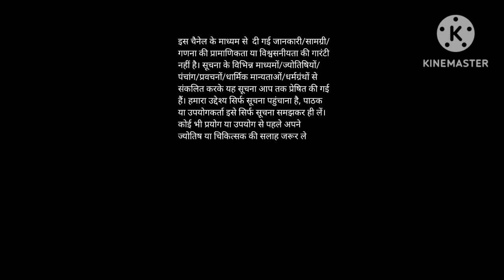सुबह तुलसी पर जल चढ़ाते हुए बोल दें ये छोटा सा मंत्र, धन-धान्य से भर जाएगा घर